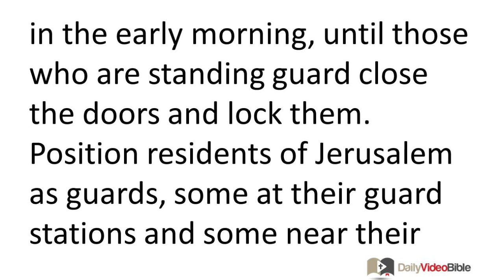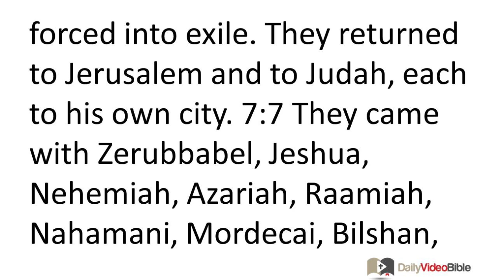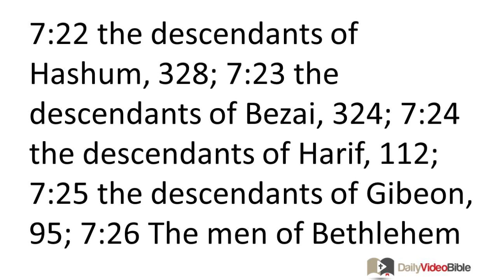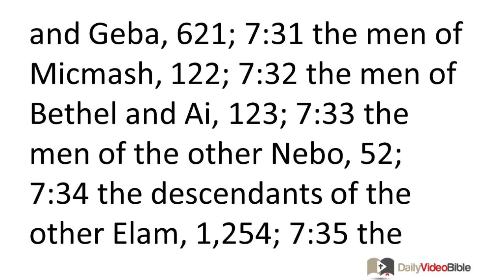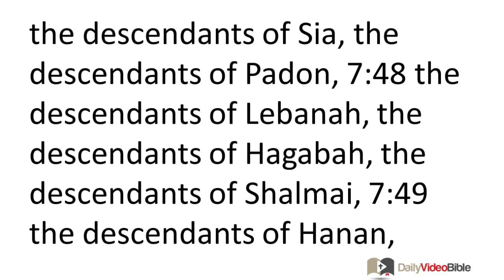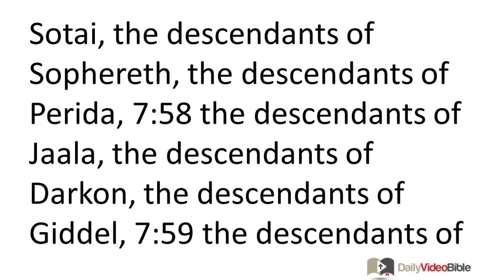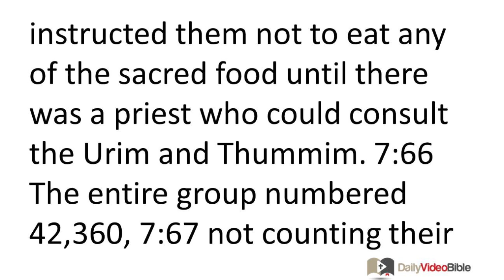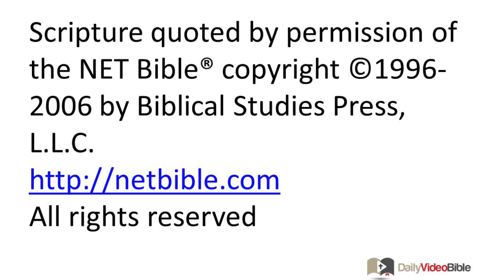July 24 Nehemiah 7 Old Testament for the Daily Video Bible DVB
Nehemiah 7:1-43 - 7:1 When the wall had been rebuilt and I had positioned the doors, and the gatekeepers, the singers, and the Levites had been appointed, 7:2 I then put in charge over Jerusalem my brother Hanani and Hananiah the chief of the citadel, for he was a faithful man and feared God more than many do. 7:3 I said to them, "The gates of Jerusalem must not be opened in the early morning, until those who are standing guard close the doors and lock them. Position residents of Jerusalem as guards, some at their guard stations and some near their homes." 7:4 Now the city was spread out and large, and there were not a lot of people in it. At that time houses had not been rebuilt. 7:5 My God placed it on my heart to gather the leaders, the officials, and the ordinary people so they could be enrolled on the basis of genealogy. I found the genealogical records of those who had formerly returned. Here is what I found written in that record:
7:6 These are the people of the province who returned from the captivity of the exiles, whom King Nebuchadnezzar of Babylon had forced into exile. They returned to Jerusalem and to Judah, each to his own city. 7:7 They came with Zerubbabel, Jeshua, Nehemiah, Azariah, Raamiah, Nahamani, Mordecai, Bilshan, Mispereth, Bigvai, Nehum, and Baanah.
The number of Israelite men was as follows:
7:8 the descendants of Parosh, 2,172;
7:9 the descendants of Shephatiah, 372;
7:10 the descendants of Arah, 652;
7:11 the descendants of Pahath-Moab (from the line of Jeshua and Joab), 2,818;
7:12 the descendants of Elam, 1,254;
7:13 the descendants of Zattu, 845;
7:14 the descendants of Zaccai, 760;
7:15 the descendants of Binnui, 648;
7:16 the descendants of Bebai, 628;
7:17 the descendants of Azgad, 2,322;
7:18 the descendants of Adonikam, 667;
7:19 the descendants of Bigvai, 2,067;
7:20 the descendants of Adin, 655;
7:21 the descendants of Ater (through Hezekiah), 98;
7:22 the descendants of Hashum, 328;
7:23 the descendants of Bezai, 324;
7:24 the descendants of Harif, 112;
7:25 the descendants of Gibeon, 95;
7:26 The men of Bethlehem and Netophah, 188;
7:27 the men of Anathoth, 128;
7:28 the men of the family of Azmaveth, 42;
7:29 the men of Kiriath Jearim, Kephirah, and Beeroth, 743;
7:30 the men of Ramah and Geba, 621;
7:31 the men of Micmash, 122;
7:32 the men of Bethel and Ai, 123;
7:33 the men of the other Nebo, 52;
7:34 the descendants of the other Elam, 1,254;
7:35 the descendants of Harim, 320;
7:36 the descendants of Jericho, 345;
7:37 the descendants of Lod, Hadid, and Ono, 721;
7:38 the descendants of Senaah, 3,930.
7:39 The priests:
the descendants of Jedaiah (through the family of Jeshua), 973;
7:40 the descendants of Immer, 1,052;
7:41 the descendants of Pashhur, 1,247;
7:42 the descendants of Harim, 1,017.
7:43 The Levites:
the descendants of Jeshua (through Kadmiel, through the line of Hodaviah),